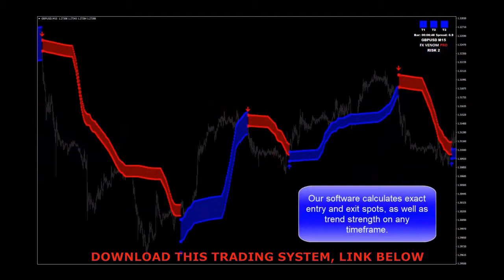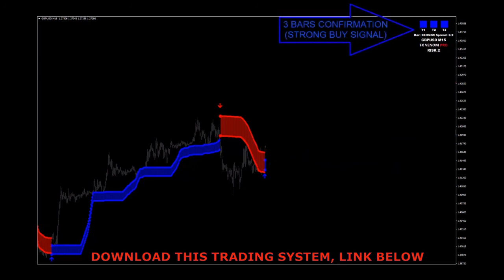How to Start Trading Forex Strategy Trading System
THE MOST PROFITABLE FOREX TRADE STRATEGY TO 1000+ PIPS PER WEEK GET IT